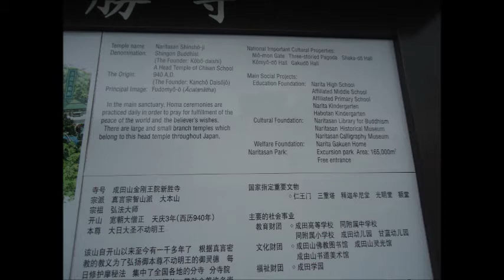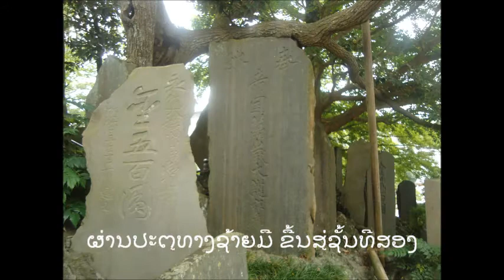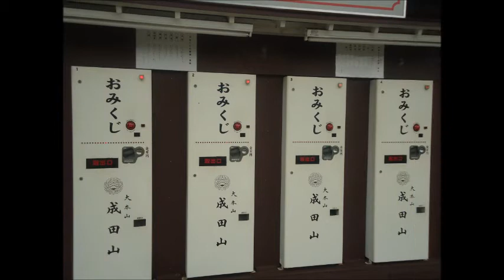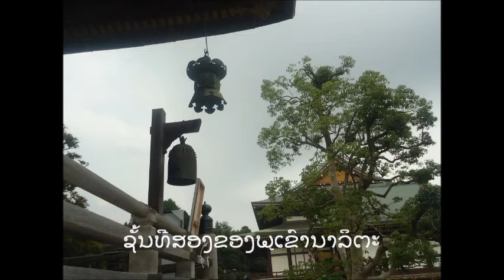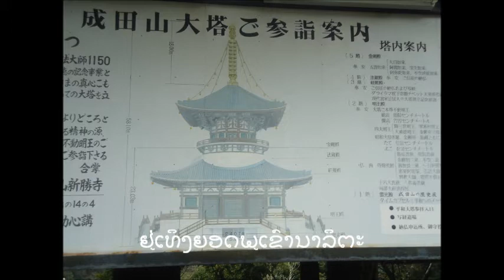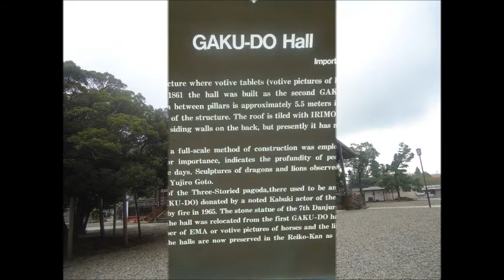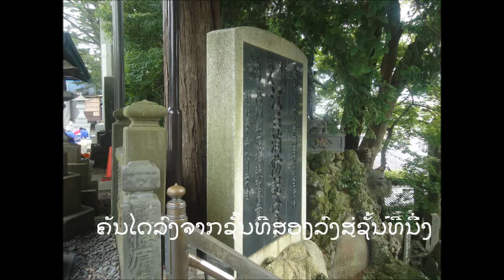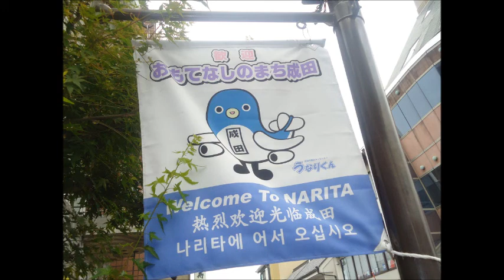NARITASAN SHINSHO JI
Our visit to NARITASAN SHINSHO-JI which is located on NARITA Mountain in NARITA City. It's a slide show with the lao songs ...